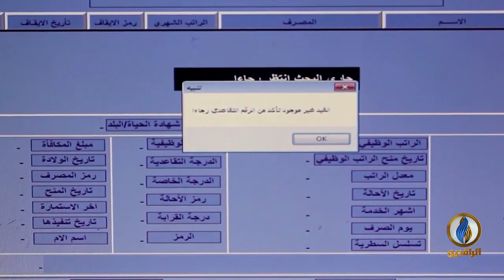تقرير إخباري.. الفساد الإداري والمالي عنوان عريض لعمل المؤسسات والدوائر الحكومية منذ 2003